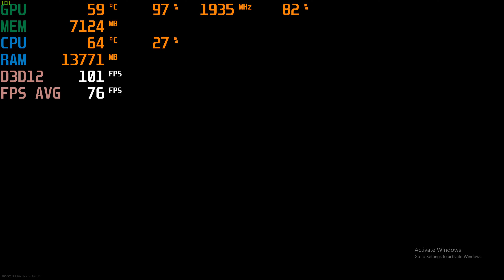1440p Normal, Call of Duty WarZone, I7 10700, RTX 2070 Super, Testing Game Average FPS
If the title says capture card, it was recorded using this device
For my 32GB 3200Mhz computer, RAM
To see the Benchmark for this computer:

Monitor(s)
Acer 4k 27" Monitor:
Dell 1080P 27" Monitor: